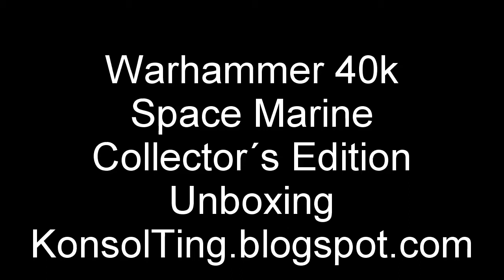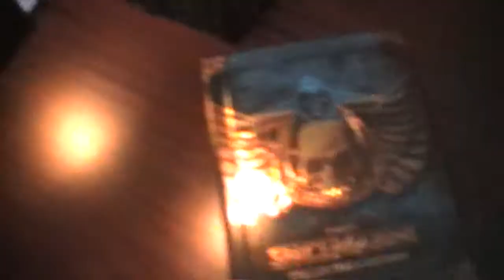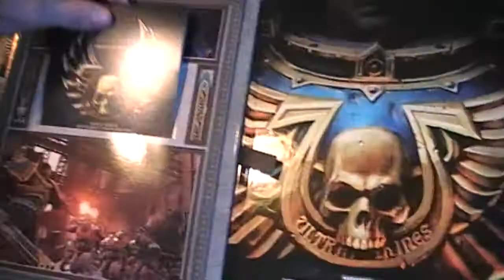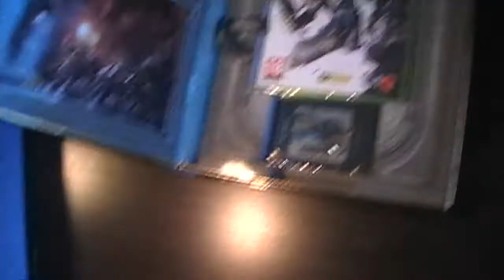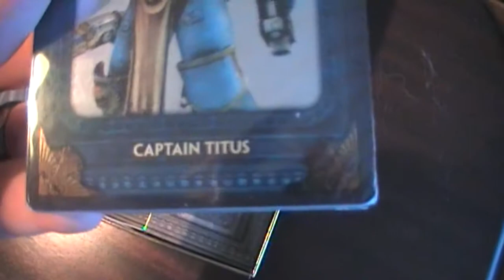KonsolTing.blogspot.com - Warhammer 40.000 Space Marine Collector´s Edition Unboxing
I denne video laver jeg en unboxing af spillet Space Marine.